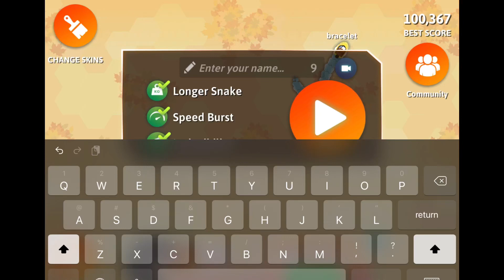Snake io Tutorial how to play ￼